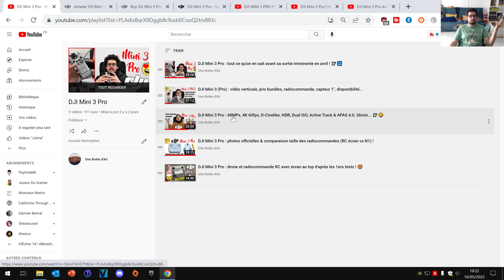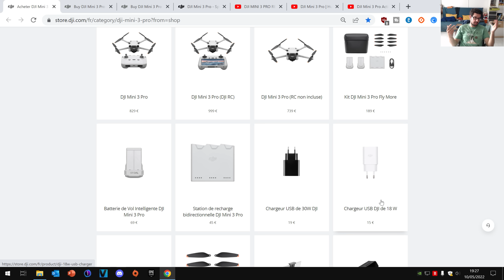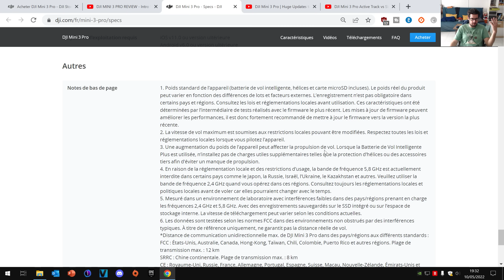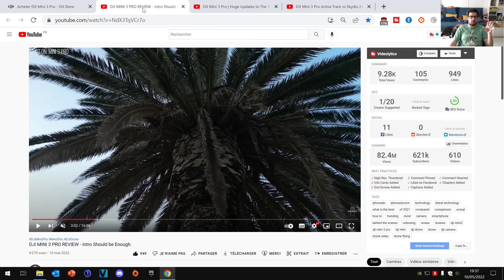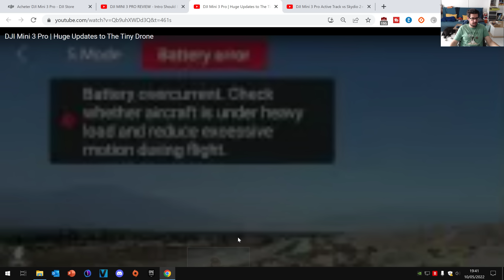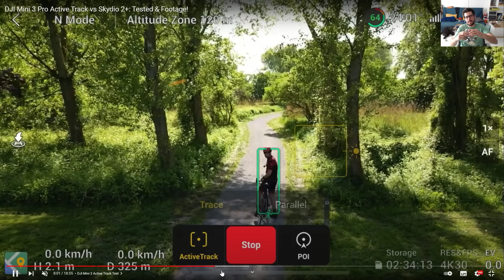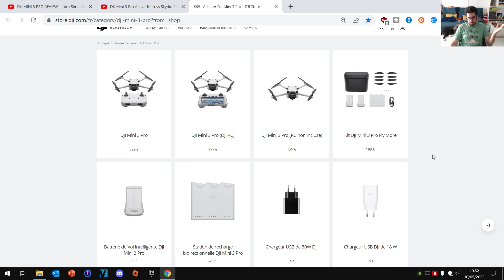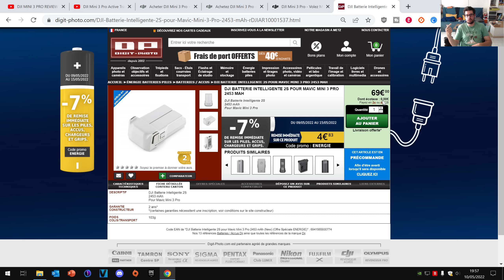DJI Mini 3 Pro : tout ce que vous ne savez certainement toujours pas sur ce drone ! 💯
Après vous avoir partagé toutes les fuites ce dernier mois sur le drone DJI Mini 3 Pro (avérées exactes aujourd'hui), je parie vous apprendre ici au moins 1 nouvelle chose sur ce drone !

= SOMMAIRE =
0:00 : introduction
2:05 : les nouveaux accessoires
4:14 : pas de chargeur fourni
5:47 : la plus grosse batterie (Flight Battery Plus) ne semble pas disponible en France
9:08 : ultra silencieux
10:29 : stockage interne de 1.2-1.5 Go
12:22 : très bon rendu en basses lumières, Dual ISO automatique
13:23 : plus les antennes sur bras avant = plus facile à déplier et à faire atterrir
14:57 : Mini 3 Pro plus rapide que le Mini 2 et résiste mieux au vent
16:24 : HDR obligatoire sur les faibles framerates et apporte du bruit en basses lumières
17:52 : gain en grading entre le profil Normal et le D-Cinelike (plat)
19:33 : mise en place des filtres ND comme sur une GoPro ou un Mavic 2 pro
21:46 : Active Track fonctionne bien en 4K 30fps
22:52 : l'APAS (contournement d'obstacles) est le meilleur de la gamme DJI aujourd'hui
25:35 : idem en marche arrière, les capteurs de derrière sont très efficaces
28:02 : suivi de côté sans problème quand il n'y pas d'obstacles masquant le sujet
30:20 : pas de radiocommande DJI RC (avec écran) vendue seule
31:45 : autonomie de la RC équivalente à celle de la RC-N1
35:14 : promo DigitPhoto sur les batteries vendues indépendamment
36:08 : conclusion